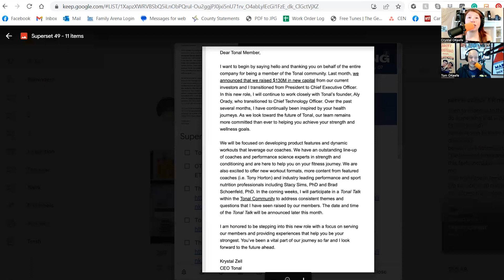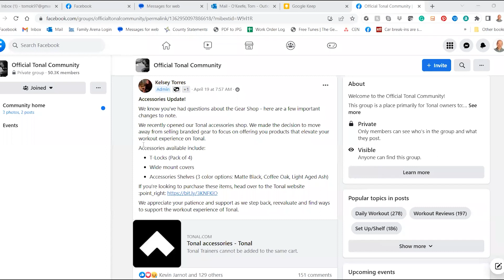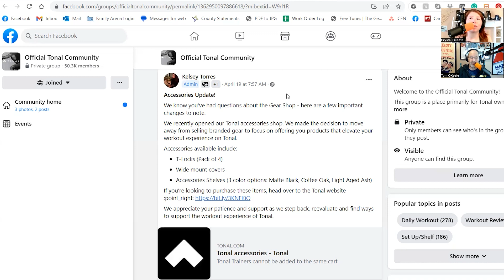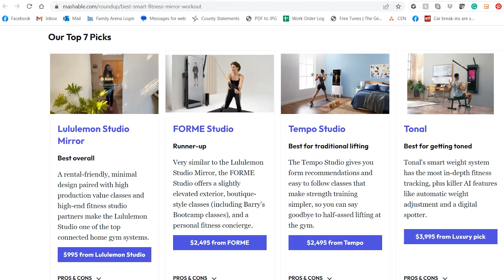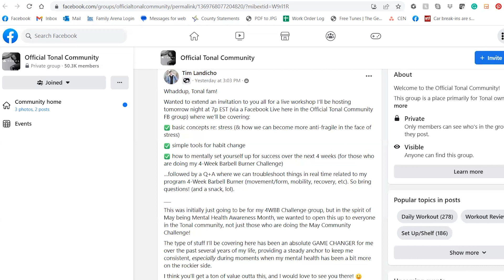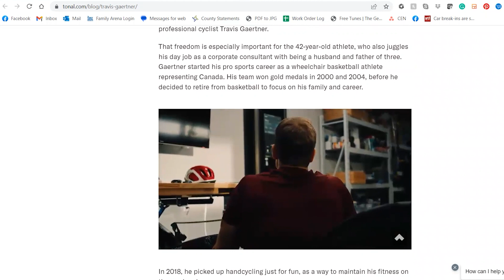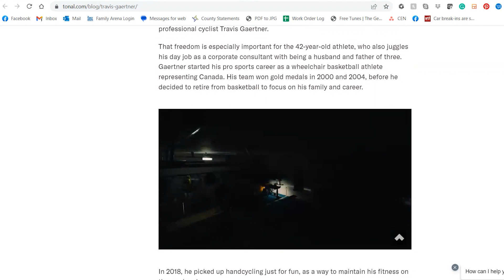Coach Ackeem Talks 'Sculpt & Shred'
Tonal's new CEO has a message for the community.
The OTC hits 50,000 members.
The Gear Shop has been updated.
Tonal makes Mashable's list of best "mirror fitness" devices.
The May community challenge has begun.
New Custom by Tonal workouts are here.
Past guest Travis Gaertner was featured on the Tonal blog.
All this plus our interview with Coach Ackeem.